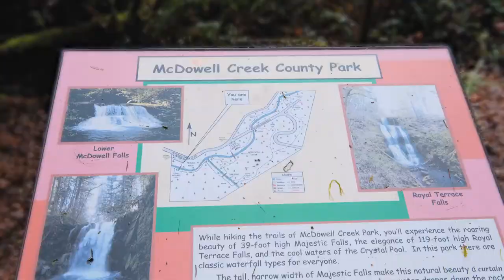29380 Speasl Rd Lebanon Oregon